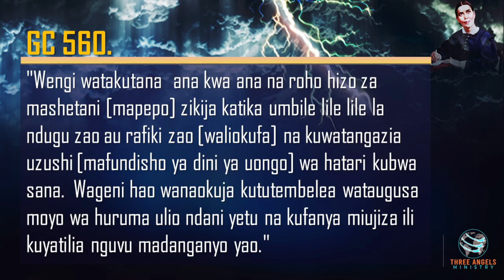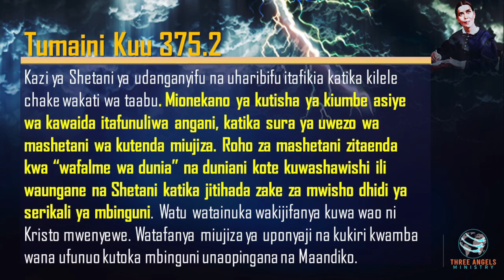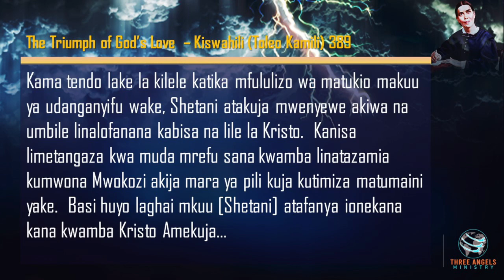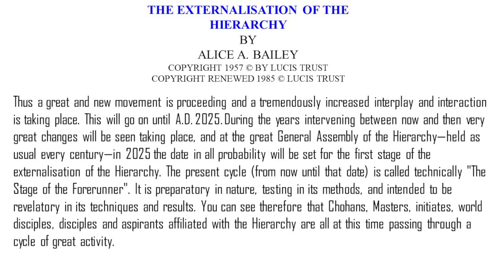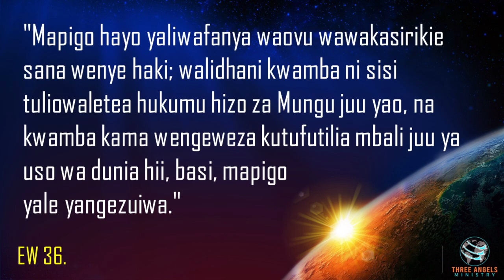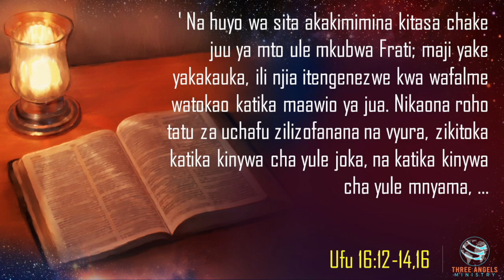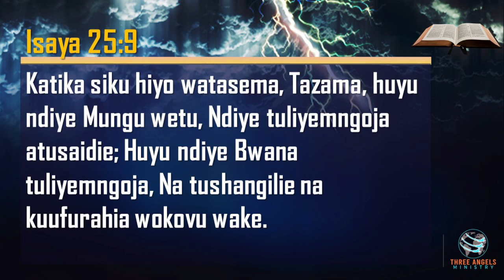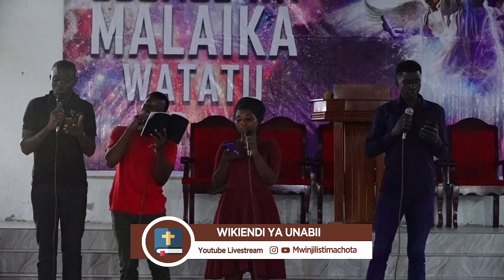UNABII SEHEMU YA TATU NA MWINJILISTI GODFREY MACHOTA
Bwana akubariki unapoendelea kutazama vipindi mbalimbali